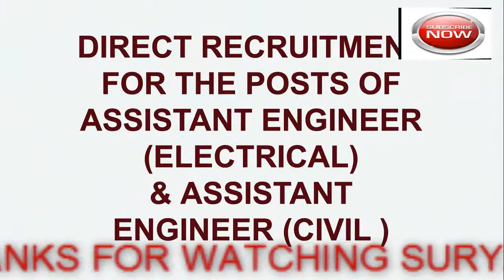NORTHERN POWER DISTRIBUTION COMPANY OF TELANGANA LIMITED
Northern Power Distribution Company of Telangana Ltd (TSNPDCL) invites applications for the recruitment of Asst Engineer (Civil & Electrical) vacancies. Those Candidates who are interested in the vacancy details & completed all eligibility criteria can read the Notification & Apply.